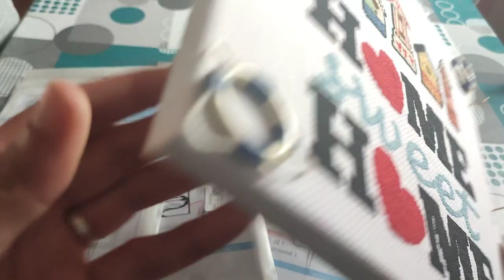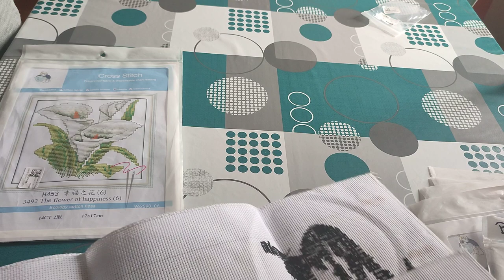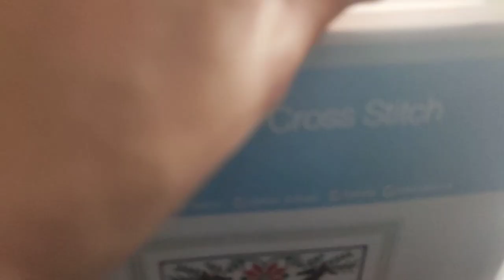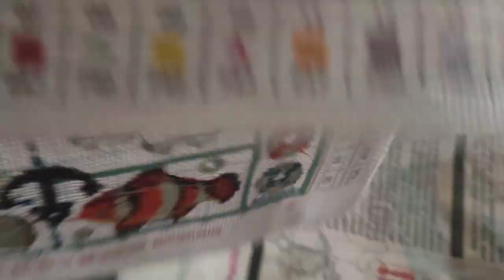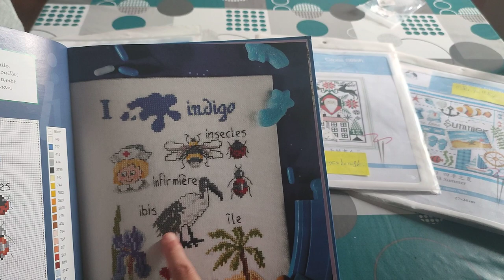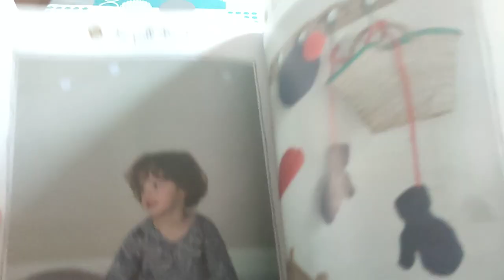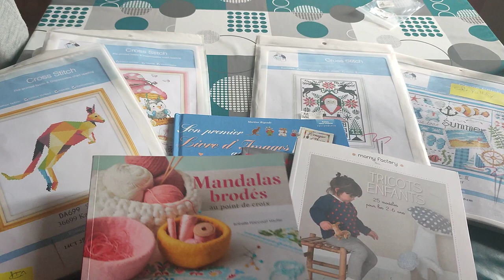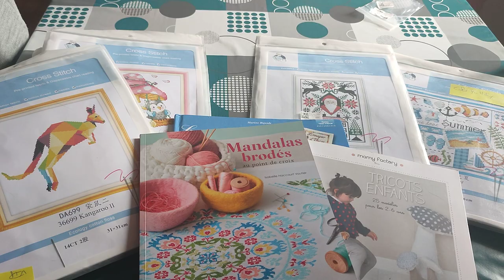flosstube7 mes avancées et mon projets fini et mes petits achats